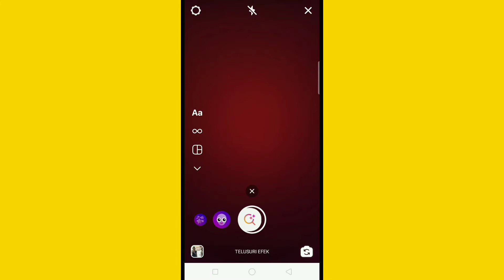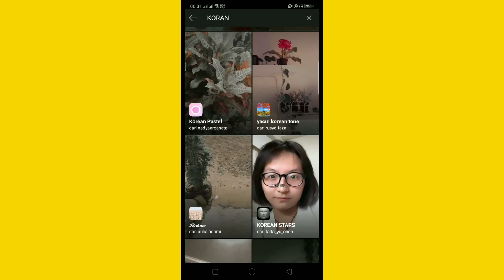cara mendapatkan filter koran di instagram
Berikut video tutorial cara mendapatkan filter koran di instagram

Alat perekam        : hp Oppo A7
Aplikasi edit          :Kine master
Edit THUMBNAIL :pixel lab
Edit foto                 : SNAPSHEED
Aplikasi kamera    :open CAMERA